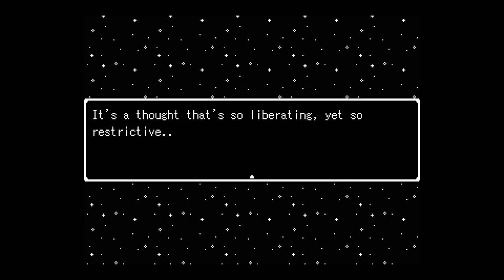Project: Shiba - Steam Next Fest: February 2024 Demo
As the world's first half-human hybrid, you know that you're not something that's supposed to exist.

Yet, here you are.

An outcast in a world that's not your own.

Stuck in a feud between yourself and your encroaching distorted view of the world.

To you, things have always been black and white.

You've accepted your worth on this planet, and have accepted whatever torment the next day may bring.

You've accepted that you belong in captivity, locked away from the world, and have always been nothing more than some science project.

However, one day, in a spur-of-the-moment impulse...

...your entire life will change.